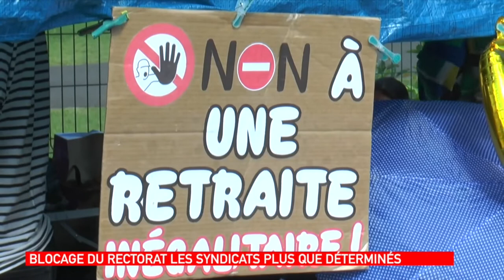Rassemblement devant le rectorat du 29 janvier 2020